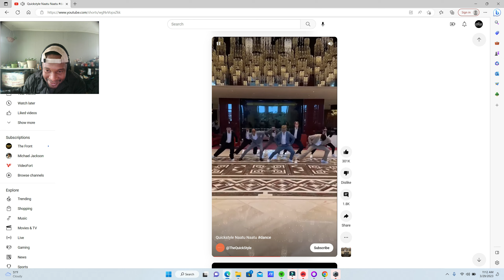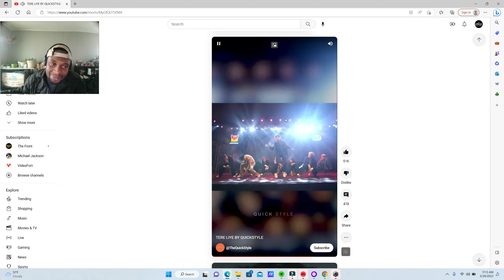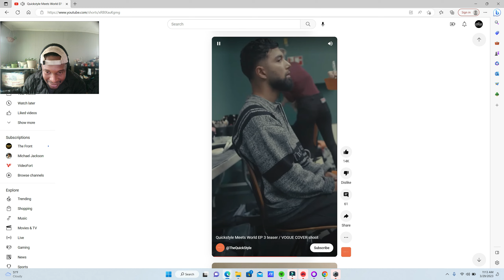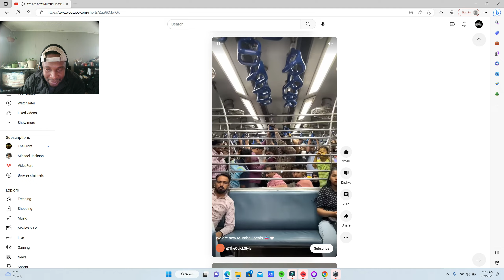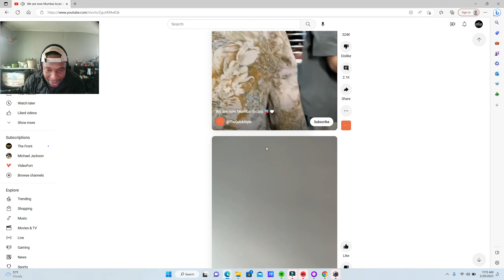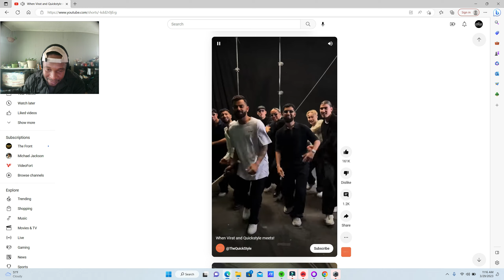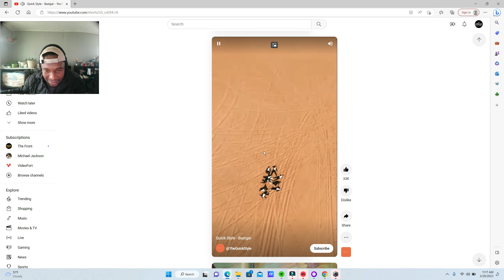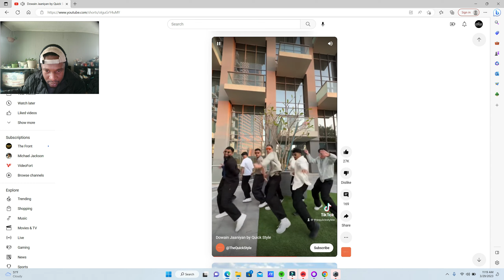An african reaction to the Quick Style group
This is my reaction to the interesting Quick Style group which dances.